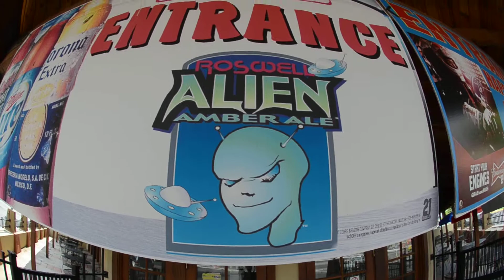Alien Bar in Roswell, NM